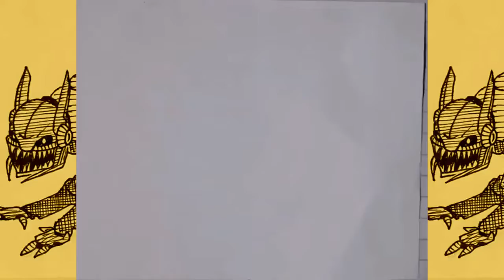Rough Sketch 05 | Tiger-Bot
Speed drawing of a tiger-inspired robot. Need more practice with drawing robots though.